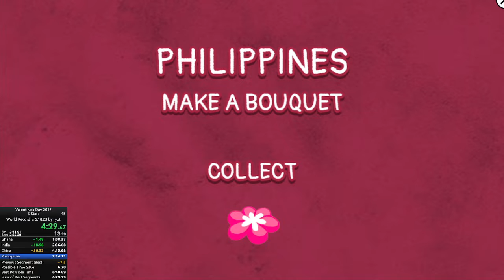Pangolin Love 3 Star in 6:56.52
The grind begins.